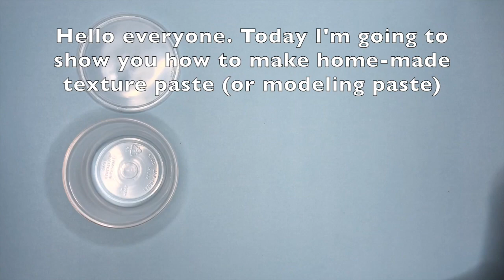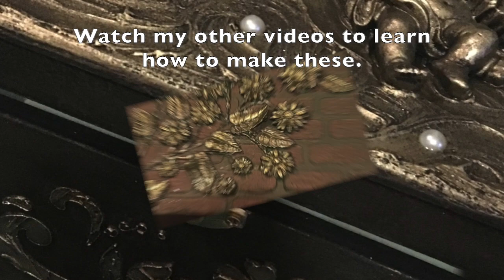How to make homemade texture paste - DIY Modelling Paste - Easy HandMade Texture Paste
In this video tutorial I show you how to make a high quality texture paste. This modelling paste is much more cheaper than the others you purchase from stores. You can create a variety of high quality art works with this excellent hand-made texture paste.
You need: 1 cup baby powder, 1 cup Gorilla wood glue, 1/2 cup white acrylic paint and 1/2 cup all purpose white glue (It's optional and you use it when the mixture is not like paste)
I always use Gorilla Wood Glue to make modelling paste. It's thick and has a very high quality.
To purchase gorilla wood glue